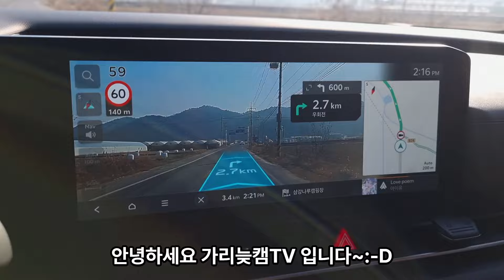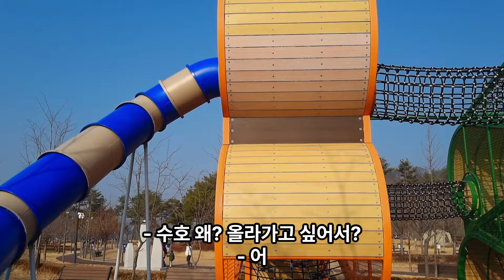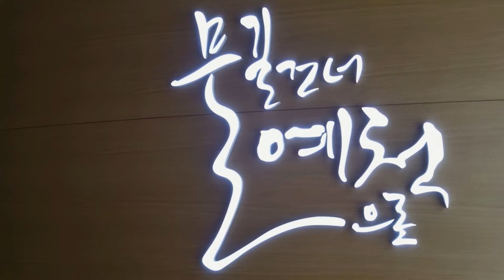동계캠핑을 1박으로 가게 되면 생기는 일 들 I 스노우피크 랜드락 I 가족캠핑 I snowpeak land lock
안녕하세요 가리늦캠tv 입니다

얼마전 예천 삼강나루 캠핑장 으로 캠핑을 다녀왔습니다

동계캠핑 겨울캠핑은 역시 힘들지만 재미있습니다

스노우피크 랜드락 프로 와 함께 한 4인 가족캠핑  !

맛있는 캠핑음식도 만들어 먹고 불멍도 하고 좋았습니다

재미있게 시청 해 주시면 감사하겠습니다~!